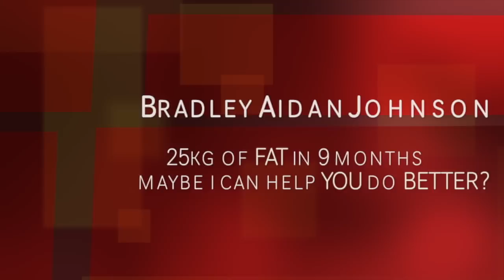VitaCoco? Juice? Milk? I Only Drink Rain!!!